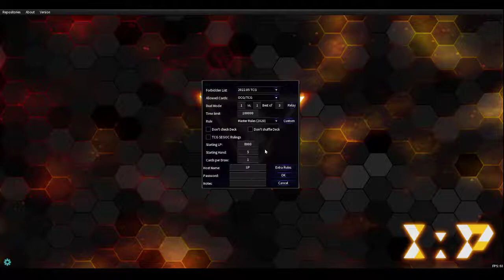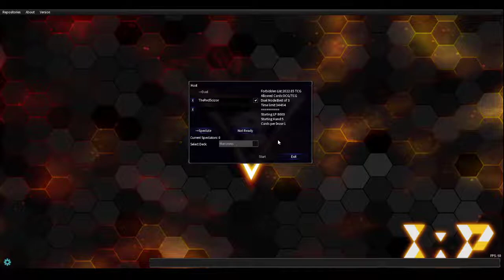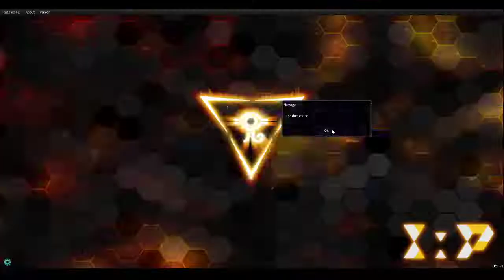Marincess 2022 Deck Profile and Match!